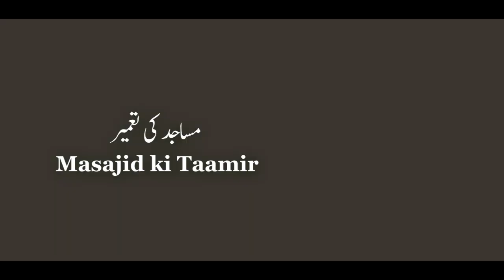01) Masajid ki Taamir || Dr. Hafiz Abdul Muqeet Madani || Darul Huda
Topic : Masajid ki Taamir
Series : Masjid aur Sutra ke Masail
Speaker : Dr. Hafiz Abdul Muqeet Madani
Series by : Darul Huda Udupi Productions